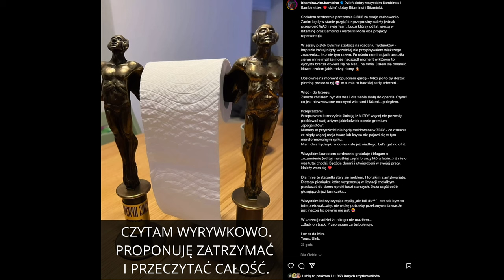DRAMA PO FRYDERYKACH 2024 | VITO BAMBINO | LECH JANERKA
Nie śledzę Fryderyków regularnie, ale w tym roku lekko mnie zdziwiły wybory kapituły, więc zgłębiłem trochę temat i nagrałem pierwszy stricte commentary film na ten kanał :) Co boli Vito Bambino, co wygrał Lech Janerka? Co się z grubsza wydarzyło na tegorocznej, 30 już Gali wręczenia Fryderyków, kto dostał, a kto nie dostał nagrody i co o tym wszystkim sądzę, dowiecie się z powyższego materiału. Zapraszam :)